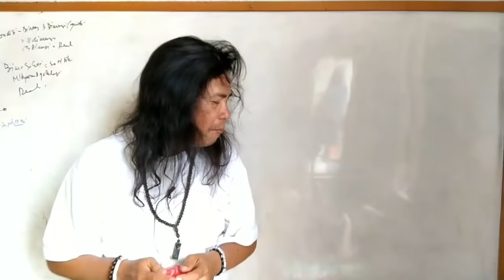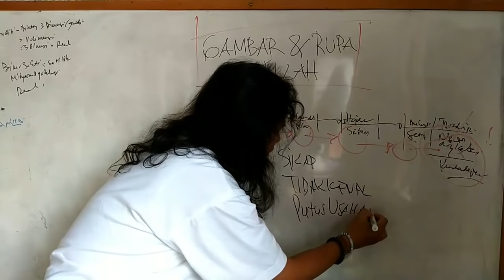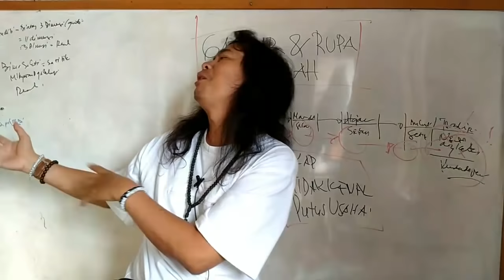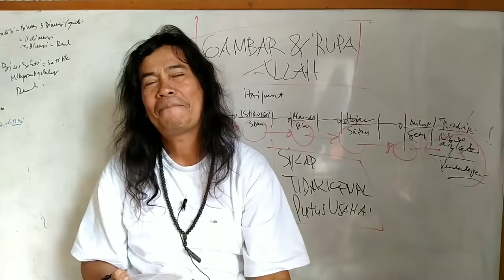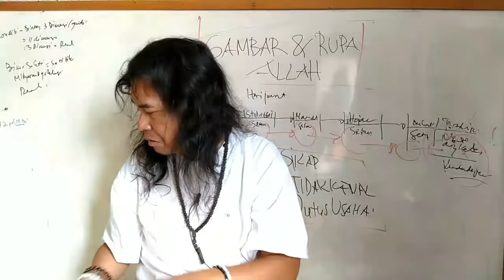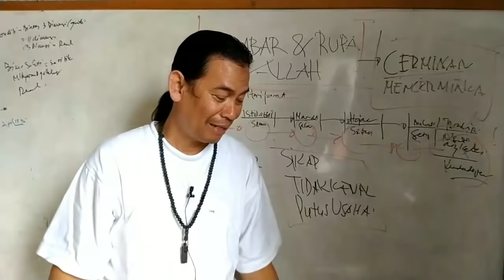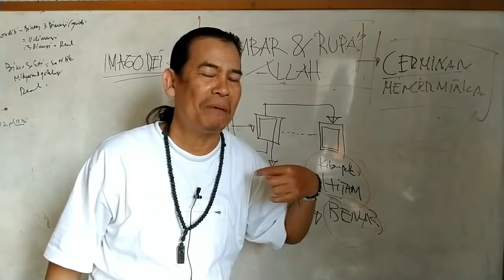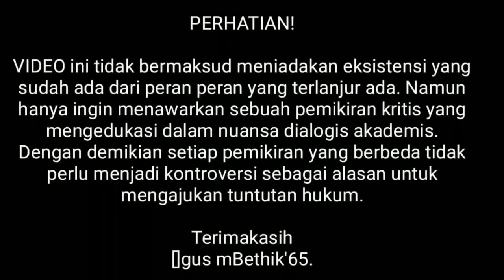GAMBAR & RUPA ALLAH.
Character Akademis itu berbasis Obyektif sehingga dari mana pun Kebenaran itu akan diambil tanpa melihat kelompok maupun golongan ini dan itu. Karena Kebenaran tetap lah sebuah Kebenaran yang tidak bisa diatur atur oleh kelompok maupun golongan tertentu.